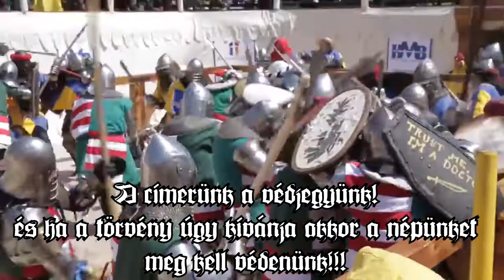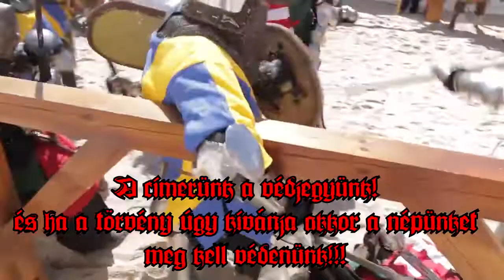Drinker'Z- Ultimum Belli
Alap minta: Witcher 3- Merchants of Novigrad.